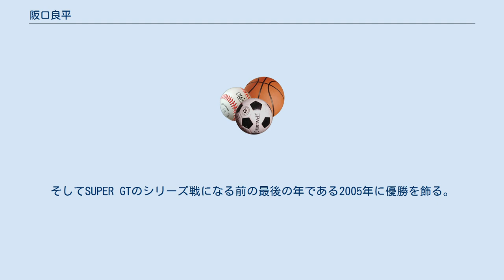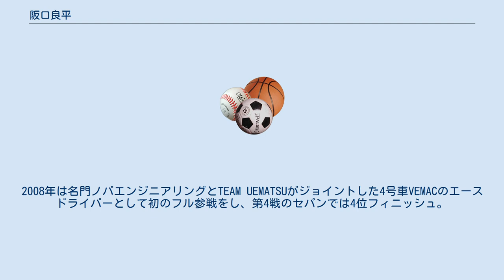阪口良平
阪口 良平（さかぐち　りょうへい、1975年2月6日 - ）は日本のレーシングドライバー。
 大阪府羽曳野市出身。
 父の阪口顕は元BSワークスライダーで、現在はカートショップを経営。
甥の阪口晴南もレーシングドライバーとして活動中。
 カート時代より比較的順調なキャリアを重ね、1996年にはフォーミュラ4（F4）のチャンピオンを獲得し、翌年にはフォーミュラ3（F3）に参戦を果たす。
その後、スーパー耐久やシビックインターカップ等のツーリングカーのレースを経験。
 1999年からは、韓国モータレーシング底上げのために招致ドライバーとして韓国選手権に参戦。
日本人としては第一人者として努力し、2000年から2002年まで3年連続シリーズ2位。
2003年には念願の日本人初となるKMRC (Korea Motor Racing Championship) 選手権シリーズ F1800（フォーミュラ・コリア）のシリーズチャンピオンを獲得する。
 また、2001年に韓国GT選手権にもスポット参戦し、第3戦ではF1800とGTのWポールポジションを獲得して見せた。
 一方、国内ではフォーミュラ・ドリームシリーズに2000年に参戦。
テストから好タイムで初レースでは連続表彰台。
セカンドルーキー賞を獲得した。
 歴史の長い鈴鹿1000km耐久レースでは2002年から2005年まで4年連続クラスポールポジションを獲得。
そしてSUPER GTのシリーズ戦になる前の最後の年である2005年に優勝を飾る。
 SUPER GTでは、2006年にポルシェ996RSRでスポット参戦（初参戦でポイント獲得）。
2007年はタレントTEAMでVEMACをドライブ第3戦では7位入賞を果たす。
2008年は名門ノバエンジニアリングとTEAM UEMATSUがジョイントした4号車VEMACのエースドライバーとして初のフル参戦をし、第4戦のセパンでは4位フィニッシュ。
その他ではスーパーラップに年間5回出場、公式テストでもTOPタイムを記録するなど速さを見せた。
2021年、SUPER GTの第4戦、muta Racing INGINGのドライバーとして参戦、悲願のSUPER GTでの初優勝を飾った。